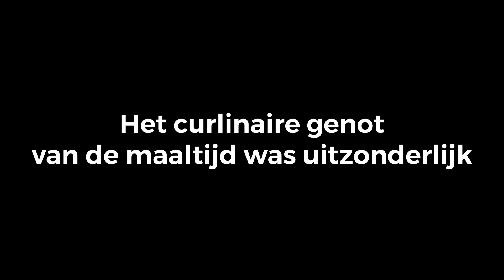TIJDMACHINE DJ GIG LOG en Bowlen met Devin en Hugo!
Mijn naam is Timo van den Berg en ik draai onder de naam DjTimoThy.
Ik ben 23  jaar oud en heb naast alle Dj boekingen die je op dit kanaal ziet ook mijn eigen mediabedrijf en woning waar ik zo nu en dan in klus.